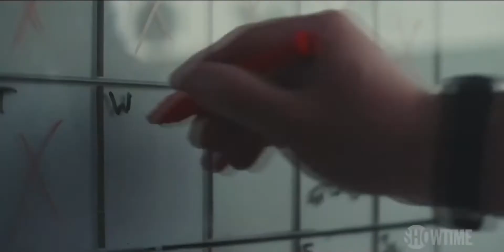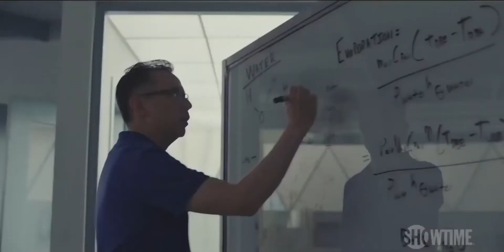Moonbase 8 Trailer 2020, John C Reilly, Tim Heidecker, Fred Armisen, Comedy, Sci Fi 1